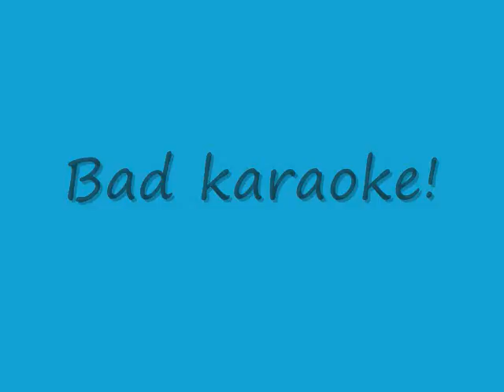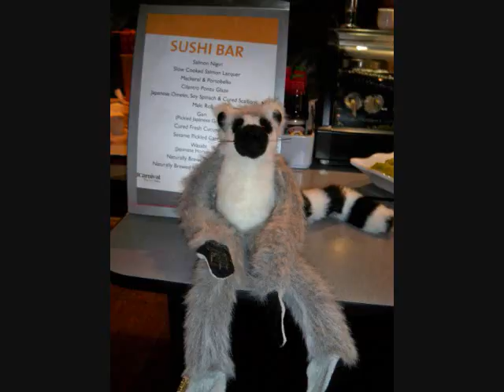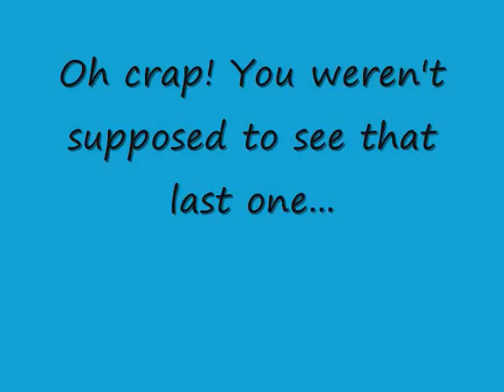Lemur's First Cruise!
I decided to make a slideshow type deal of some of the many pictures of Lemur from his first cruise on the Carnival Legend xD

Song: Corey Hart - I wear my sunglasses at night